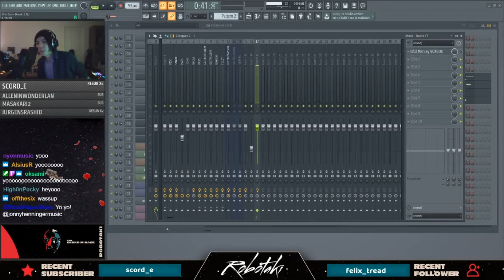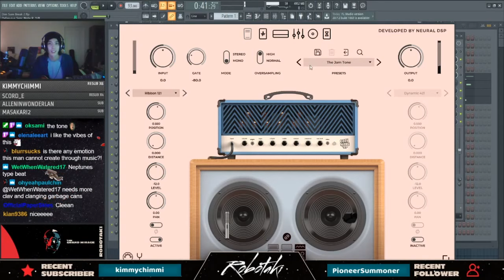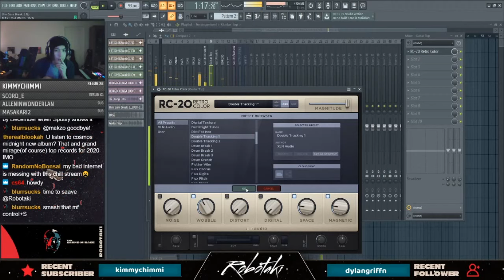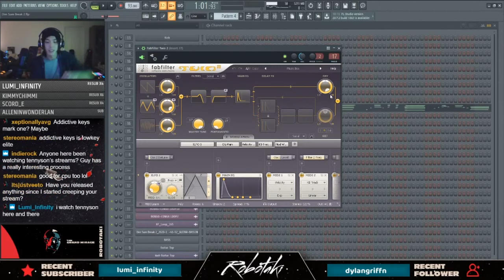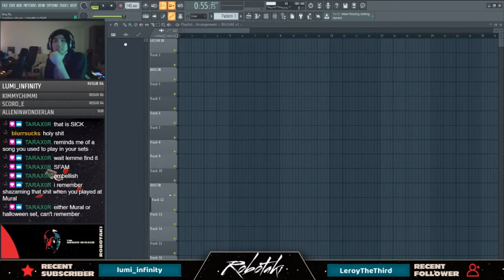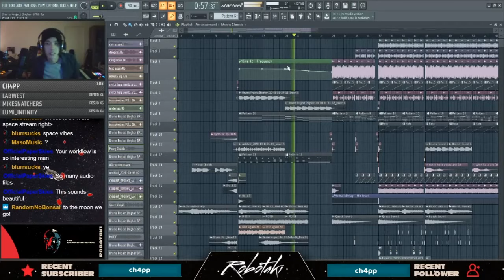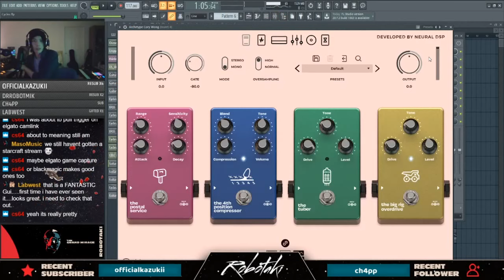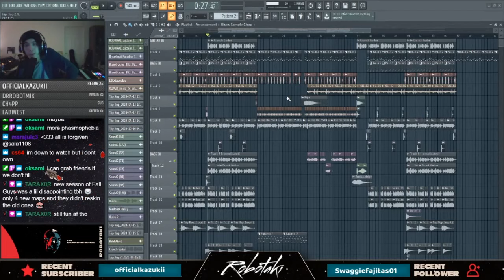Robotaki (sleepy sesh before bed - 16/10/2020) Twitch Stream